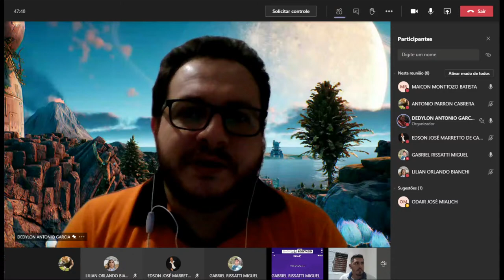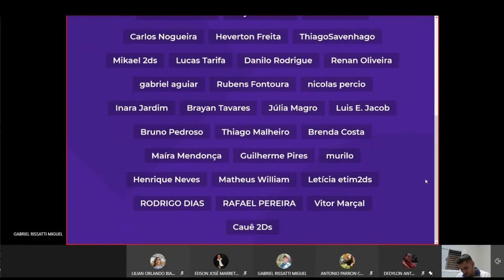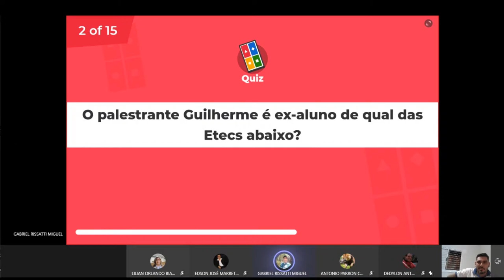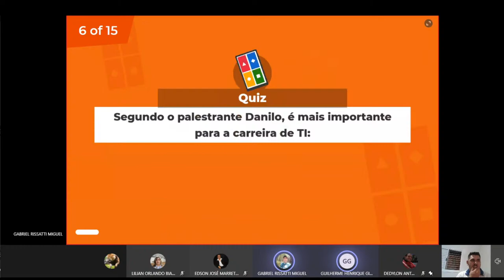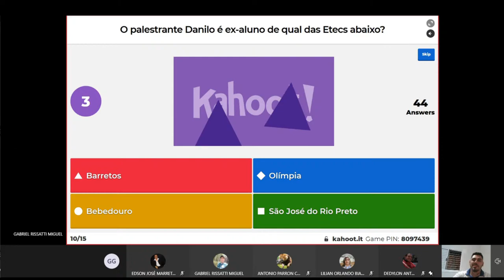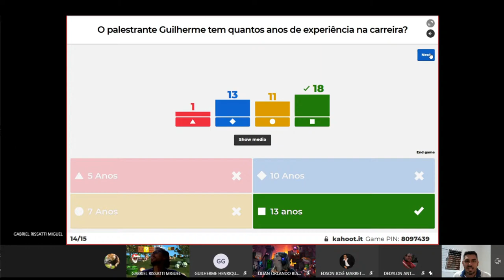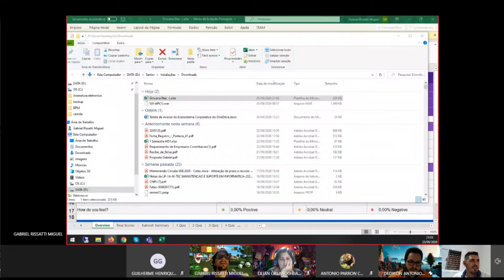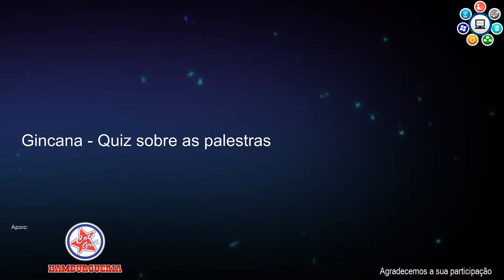Gincana - Quiz sobre as palestras